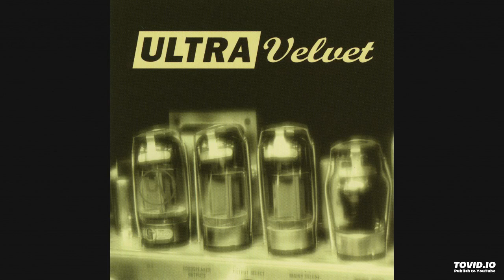The Breakup Song, Ultra Velvet